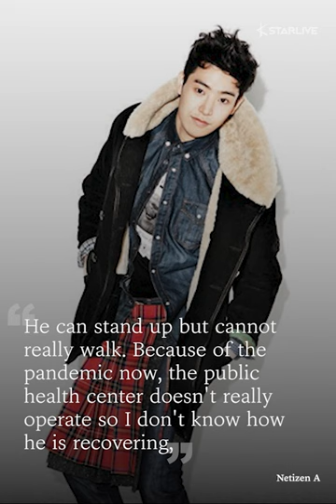Netizens Update on Actor Park Minwoo Who is Recovering from Surgery After Motorcycle Accident